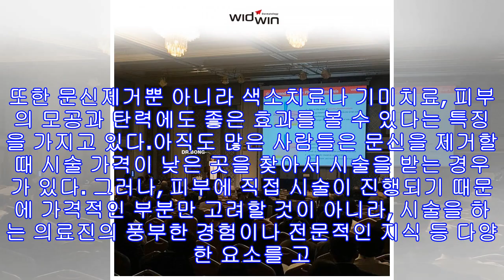!-- s : 기사 제목 --효과적인 문신제거 방법, ‘피코슈어레이저’!-- e : 기사 제목 --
과거에 문신이라고 하면 무조건적으로 부정적인 인식을 가지고 있는 경우가 많았다. 그러나, 최근에는 부정적인 인식으로 생각하기 보다는 하나의 개성표현 방법이라고 생각하는 경향이 짙다. 이처럼 문신 시술이 각광을 받고 있는 추세와 더불어 부작용이나 다양한 문제로 고생하는 사람들도 늘어나고 있다.그리고 문신시술을 하는 사람들이 전문적인 의술을 가지고 있기보다는 비 의료인이 문신시술을 하는 경우가 많아서 시술을 받은 후에 문신의 모양이 변하거나 색상이 변질되어 문신제거를 고려할 수 밖에 없는 경우가 상당하다.과거와 달리, 간단하게 문신제거가 가능한 피코슈어레이저과거만 하더라도 이런 문신제거가 간단한 방법이 아니었다. 많은 사람들은 문신을 제거할 때 극심한 통증이 동반되거나 시술을 하더라도 문신이 효과적으로 해결되지...